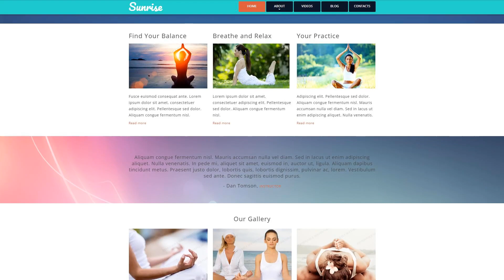Yoga Style Website Template by WT - 52712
This one comes with Responsive, Sliced PSD, Dropdown Menu, Google map, Gallery, HTML 5, JQuery, HTML plus JS, Parallax

Parallax effect is a solution in website design where the background website content moves less quickly than the foreground.
By way of the parallax scrolling effect, you definitely will add the illusion of intensity to your web-site, this way launching your info in a much more interesting style.
Latest Parallax website design templates here
Responsive design means properly adapted to the displays of all dimensions on any device.
Cellular phones drive 80percent of universal web utilization. It's imperative to create your webpage responsive unless you want to drop your readers.
Find fresh Responsive website designs here